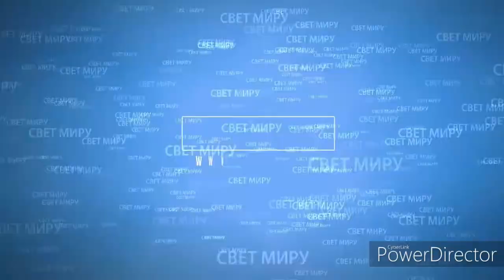Добро пожаловать на канал Мессианской общины Свет Миру!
Мессианская община "Свет Миру" г. Бат-Ям, Израиль.